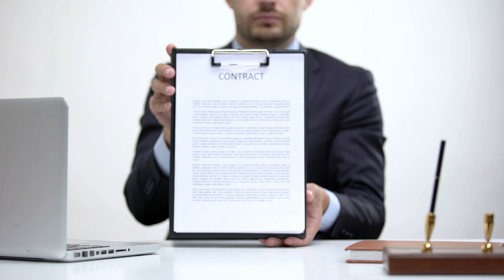Remove Negative Links from Google - Online Reputation Management Secrets [2021]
This video will teach you how to remove negative links from google using some of our insider tactics at Otter PR. We specialize in negative link removal from google as well as suppression of negative links for online reputation management.